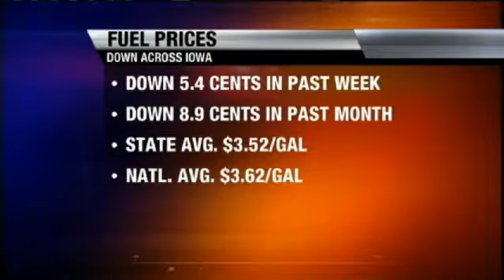Fuel Prices Decline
CEDAR RAPIDS, Iowa (CBS 2/Fox 28) -- Fuel prices around Iowa have declined, now two weeks ahead of the Memorial Day holiday weekend.

Average retail gasoline prices in Iowa have fallen 5.4 cents per gallon in the past week, averaging $3.52/g yesterday, according to GasBuddy's daily survey of 2,036 gas outlets in Iowa. This compares with the national average that has fallen 1.8 cents per gallon in the last week to $3.62/g, according to gasoline price website GasBuddy.com.
Including the change in gas prices in Iowa during the past week, prices yesterday were 13.6 cents per gallon lower than the same day one year ago and are 8.9 cents per gallon lower than a month ago. The national average has increased 2.9 cents per gallon during the last month and stands 4.9 cents per gallon higher than this day one year ago.

"Pump prices have continued to recede across much of the country, although decreases have been small so far," said GasBuddy.com Senior Petroleum Analyst Patrick DeHaan. "The national average peaked in the closing days of April and has moved down a few cents per gallon, and we'll likely continue to see prices dropping as we approach Memorial Day.

California continues to see the largest decreases thanks to increasing supply and falling wholesale prices. On the other hand, Oregon and Washington may see slight increases in prices as supply remains tight.

The national average by Memorial Day will be between 5-10 cents per gallon lower than today, which would represent a nice decrease over where gasoline prices were on Memorial Day 2013," DeHaan said.